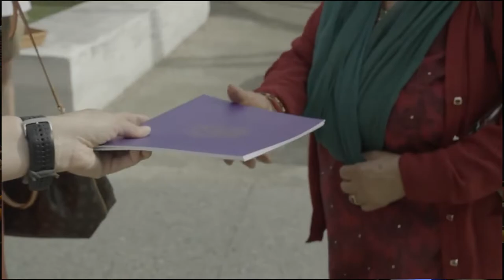A Conversation with Williams President Maud S. Mandel | Reunion Weekend 2022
A Conversation with Williams President Maud S. Mandel
The Society of Alumni President engages in conversation with President Mandel.